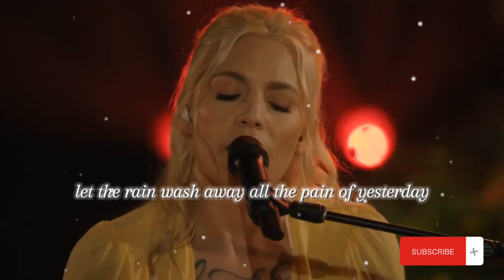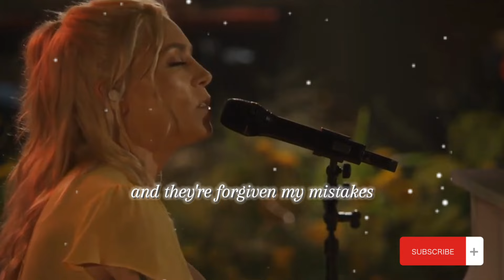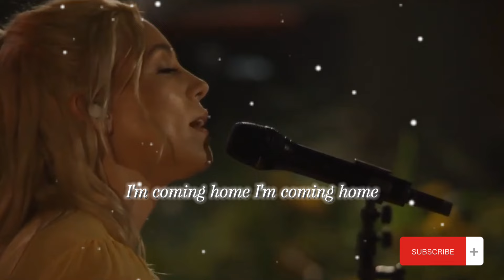I'm Coming Home Lyrics by Skylar Grey | Piano Live Audience